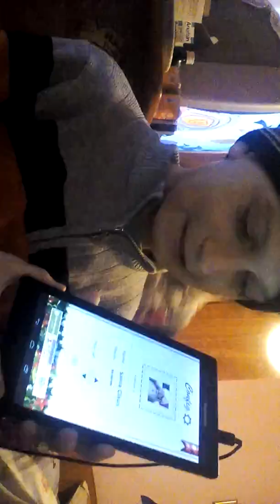Am sunat. La. 00000000000. La. Moș craciun